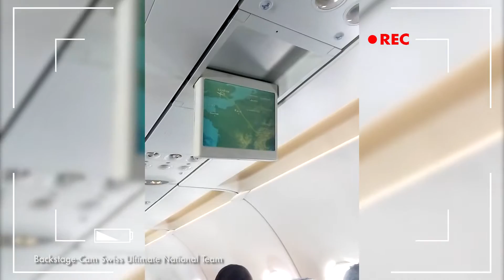Team Inside 1: Ultimate Frisbee WM 2016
Endlich ist es soweit: Die Nationalteams reisen nach London an die Ultimate Frisbee WM. Als erstes steht die Eröffnungszeremonie auf dem Programm.